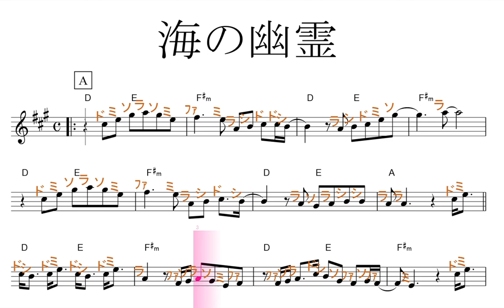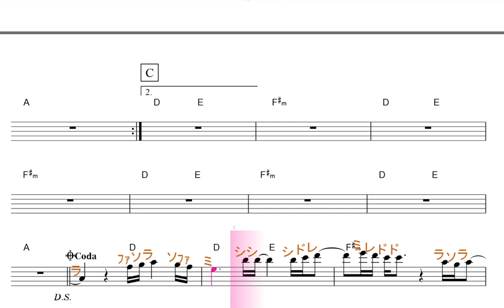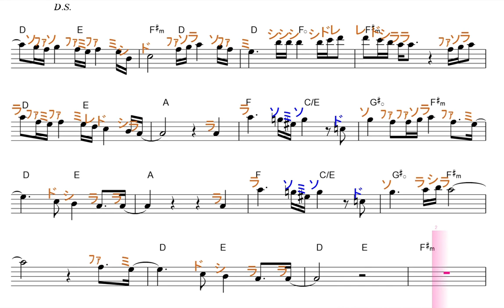海の幽霊（米津玄師）映画「海獣の子供」主題歌 ／ドレミで歌う楽譜【コード付き】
原曲と同じ、key=A、基本ファ・ド・ソが♯します。）

修業時代に、こんな教材が欲しかった。ただ聞いてるだけでも、音感が付きます。もちろん、一緒に歌えば、効果up。覚えてしまえば、楽器の練習にも、効果的。臨時記号が出てきますが、#／ｂは、心の中で、イメージして、実際には発声する必要ありません。